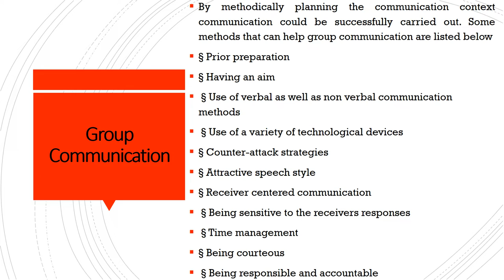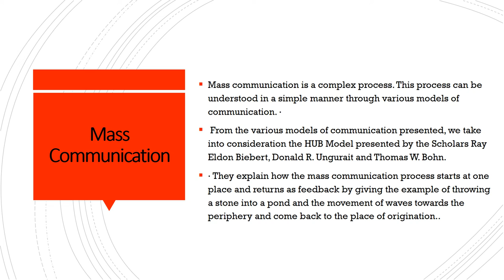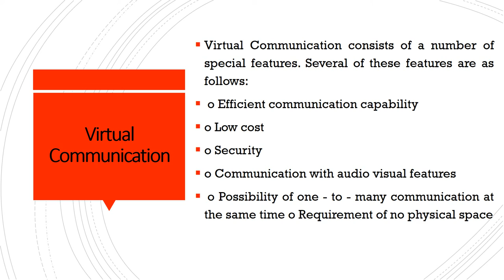MAIN TYPES, FORMS AND MODELS OF COMMUNICATION,MAIN TYPES,OF COMMUNICATION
MAIN TYPES,OF COMMUNICATION
1 Intrapersonal Communication
 2. Interpersonal Communication
3. Group Communication
4. Public Communication
 5. Mass Communication
 6.Virtual Communication